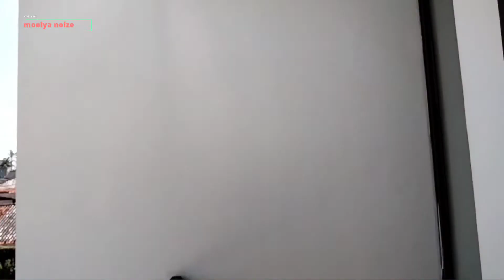Ceklist dan Review Rumah type 84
Rumah yang saya review kali ini yaitu rumah dengan type bangunan 84,luas tanah 70m2.
Spesifikasi bangunan yang kami gunakan yaitu:

Spesifikasi Bangunan:
Pondasi : Beton
Struktur : Beton Bertulang
Dinding : Bata merah,plester,Aci
Rangka Atap : Baja Ringan
Atap : Genteng flat beton
Plafond : Rangka Hollo / gypsum 9mm
lantai Atas/Bawah : Granit 60x60 ( Tamu/kamar)
Lantai dinding kamar mandi atas/bawah : keramik
Tangga : Vynil
Kusen : Alumunium
Pintu Utama : Rangka alumunium,kayu
Pintu & Jendela : Rangka Alumunium,multiplek lapis Hpl motif
Sanitair kamar mandi : Closed duduk "TOTO"
Listrik : 2,200 watt

Bagi teman-teman yang berada di Jabodetabek, silahkan hubungi no yang ada di bawah ini untuk jasa sipil:

Melayani :
Pembuatan Rab
Design
Upah Borong
Renovasi
dll